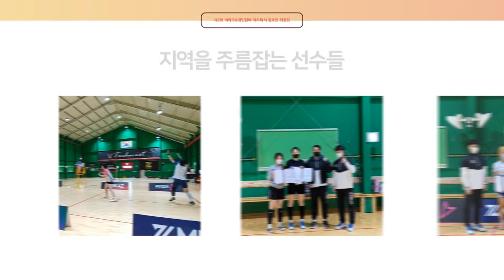여수대회 예선2조4경기! 박슬기 이주희 vs 송미정 박현아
본 대회는 사회적 거리두기가 현 상황이 되기 전 치른 대회이며 한달 간의 경과를 지켜본 후
참가자 전원, 건강에 이상이 없음을 확인하고 영상을 업로드함을 알려드립니다!

예선 2조 제 4경기
박슬기.이주희 vs 송미정. 박현아

1등 상금 50만원은 누가 거머쥘 것인가?!